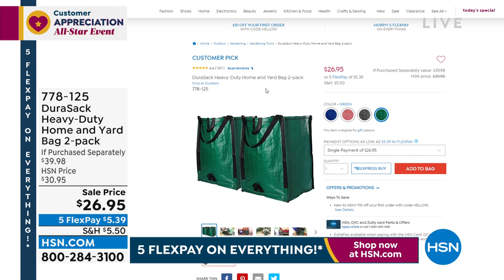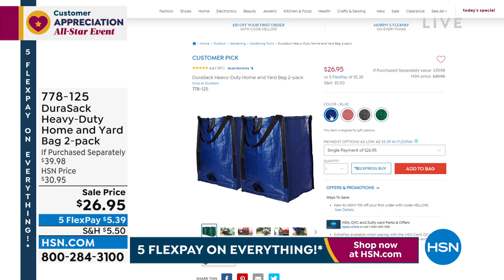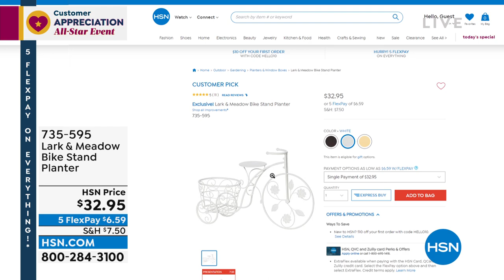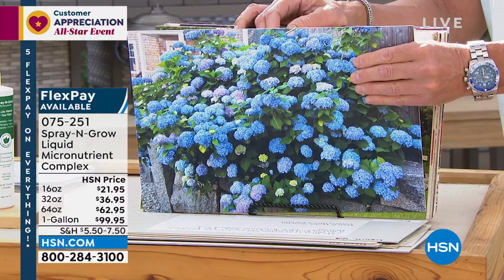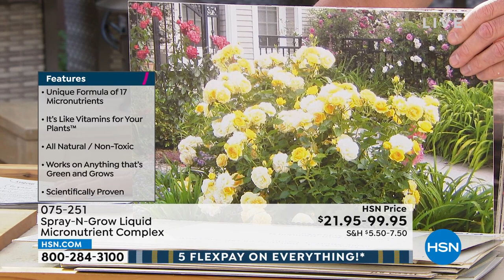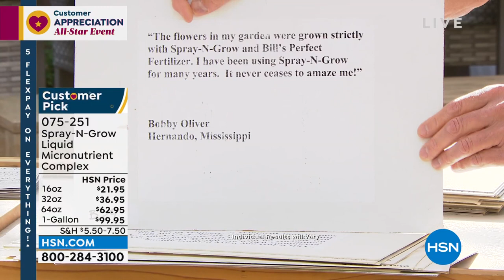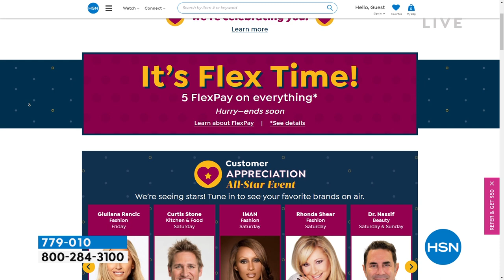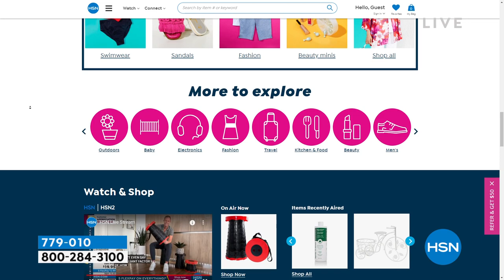HSN | AT Home 04.22.2022 - 09 AM